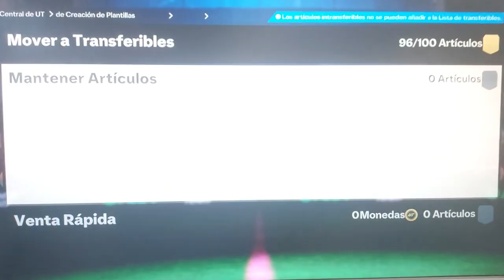Correa fichado. Tots Division Rivals fc 24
Terminamos a Correa